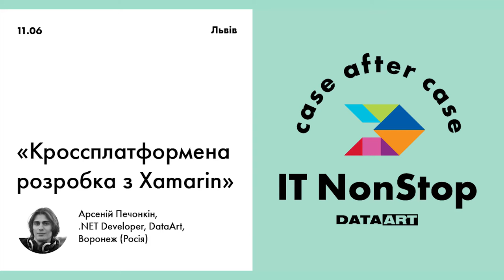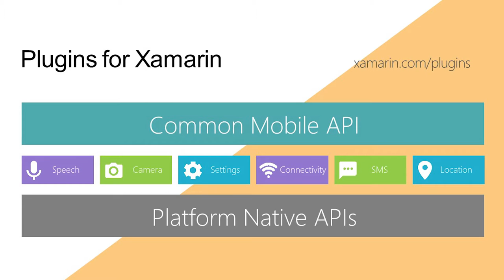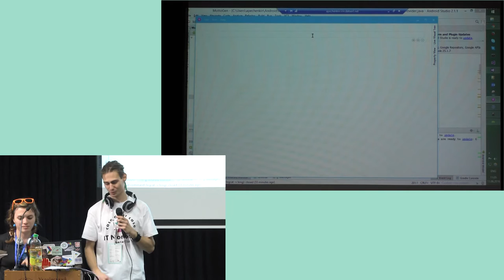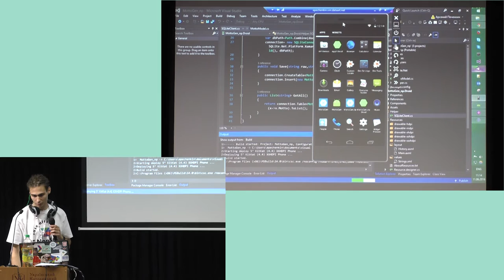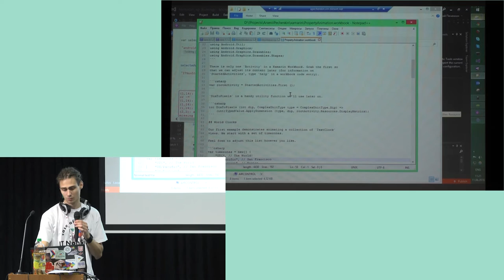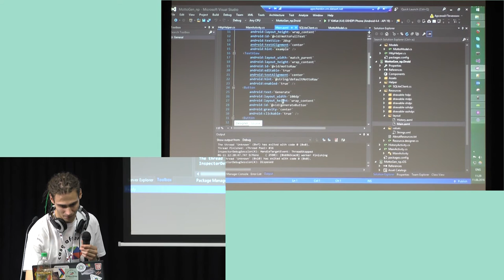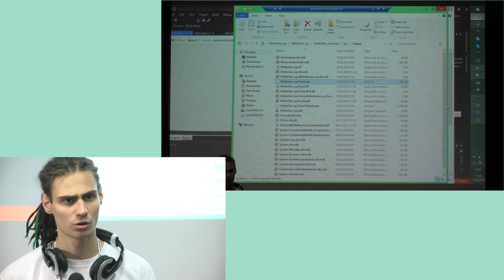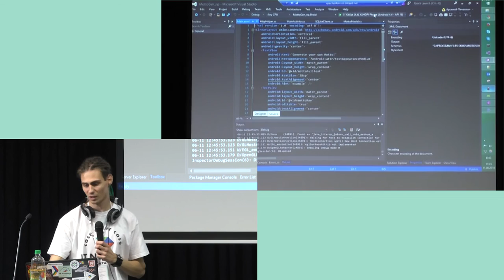«Cross-platform development using Xamarin», Arsenii Pechenkin